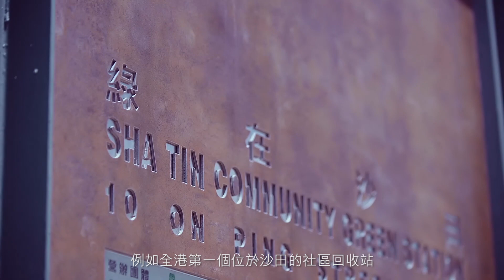珠海學院 成就你的成就－孫振星校友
【成就你的成就】多年來，建築系成就了不少同學的建築師夢，孫振星是其中一位。看見他今天的成就，我們十分開心！你也將你的夢想交給我們，讓珠海成就你的成就！